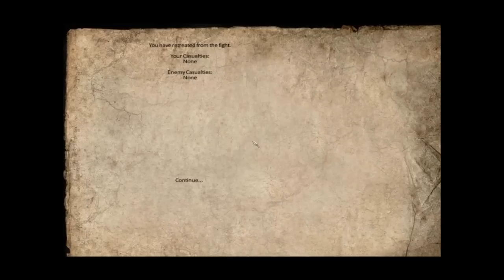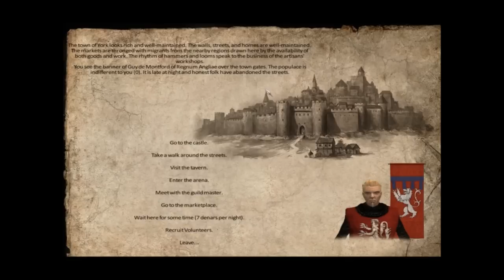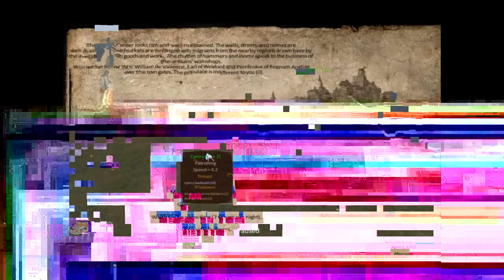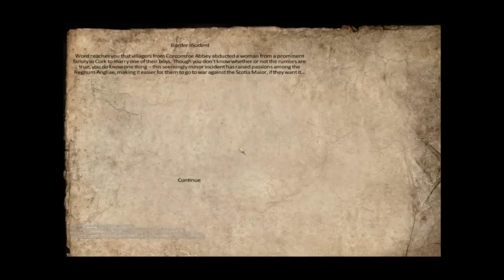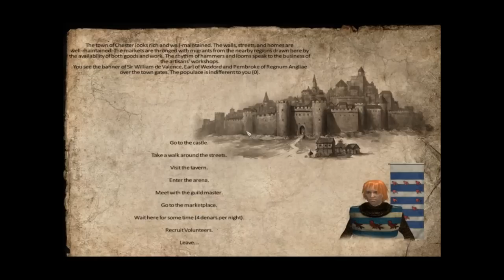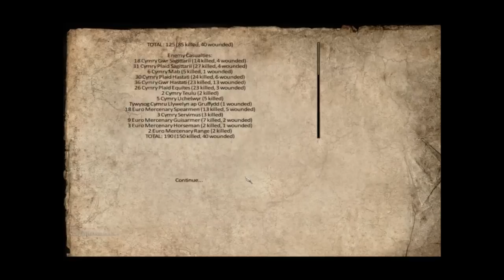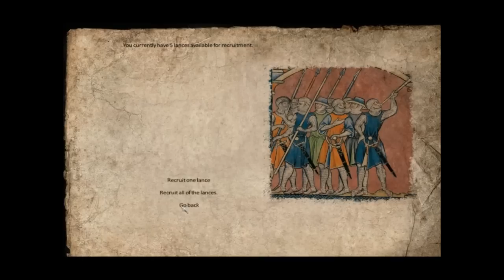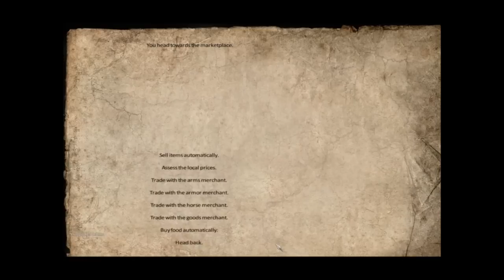Let's Play AD1257 ~ Part 4 [Luring the Enemy and Doing the Moskau]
Enter the hymen store. Two men are scorched and burned, kite me a sign.

Makes about as much sense as this LP, really.